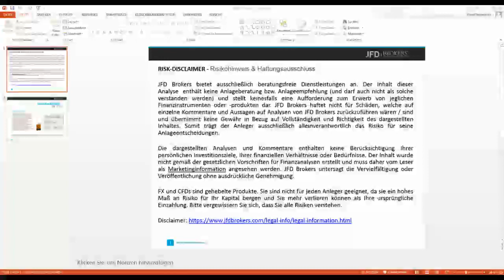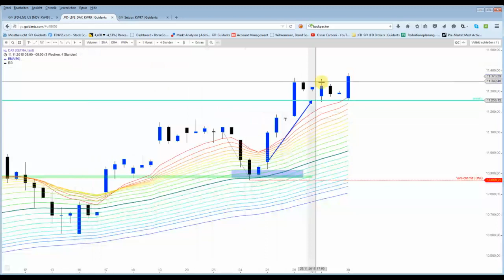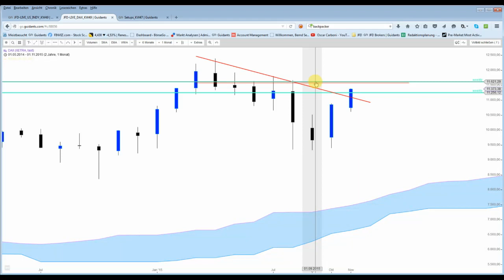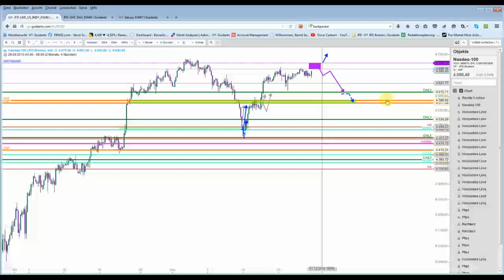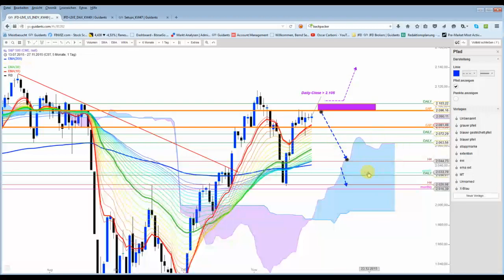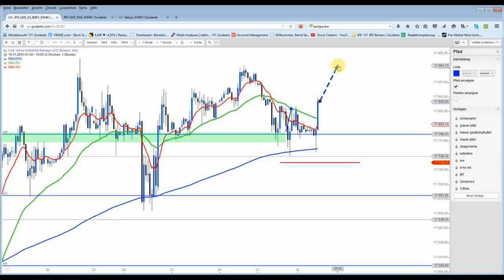DAX - "Tricky - Wochenbeginn"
DAX bzw. die US-Futures starteten schwach, doch die Bullen konnten kontern... Die heutigen Tagesschlusskurse werden wohl noch nicht die entscheidenden Hinweise geben. Wahrscheinlich erst zur Wochenmitte.